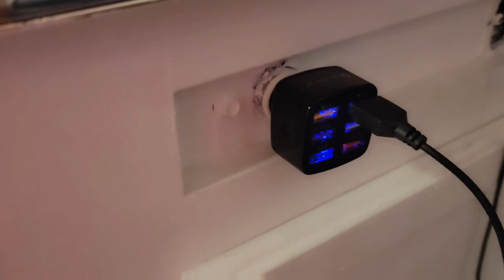Life Lately | 1st time Boondocking in an RV | Black Rock State Park Connecticut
505 n main
naugatuck Ct, 06770